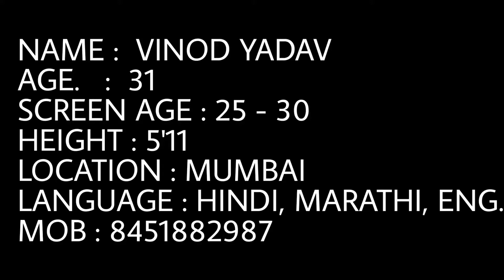Audition - Army Officer